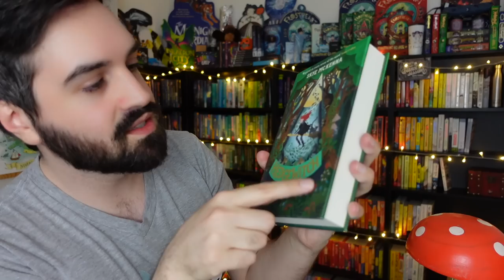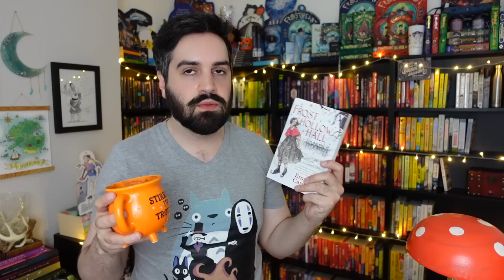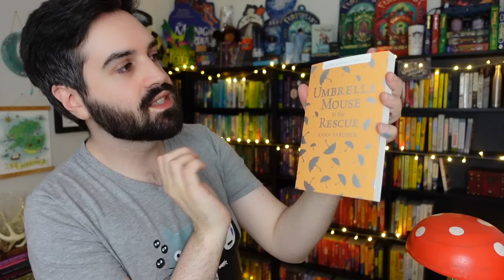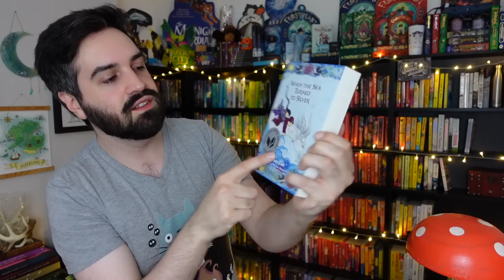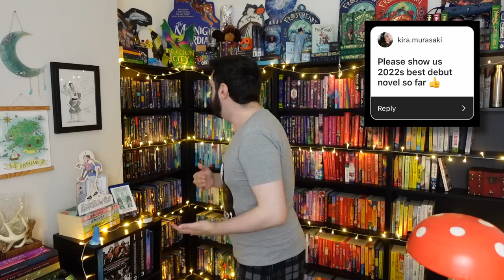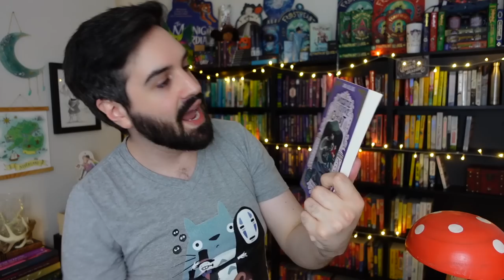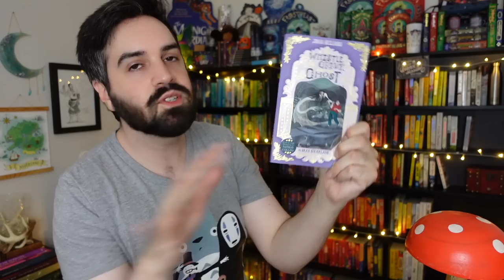A Rainbow Bookshelf Scavenger Hunt and This Gay STRUGGLED 🤡🌈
Question for rainbow bookshelf people - how do you find anything?!

gavinbooktube(@)gmail(.)com

✨ Patrons ✨
A huge thank you to ALL my Patrons and the following in the Nevermoorians and Frosthearters tiers (as of June 17, 2022):
Abigail B ✨ Agnes ✨ Alysia ✨ Amanda ✨ Amber ✨ Arya ✨ Áslaug ✨ Astrid ✨ Betty ✨ Brooke ✨ Bryn ✨ Caroline ✨ Cece ✨ Chelsea ✨ Claire ✨ Colleen ✨ Cora ✨ Courtney ✨ Crystal ✨ Dana ✨ Danielle ✨ Darcy ✨ Drea ✨ Eileen ✨ Elizabeth ✨ Emma W ✨ Erin A ✨ Fi ✨ FrankieReads ✨ Georgia ✨ Grace ✨ Hailee ✨ Harrie ✨ Hattie ✨ Heather ✨ Holly M ✨ Jade ✨ Jelke ✨ Jeni ✨ Jenni ✨ Jess ✨ JJ Flamezz ✨ Jordan ✨ Kalista ✨ Kari ✨ Kat A ✨ Kat L ✨ Kayla ✨ Kelli ✨ Kelly ✨ Kelsey ✨ Kirsty ✨ Larissa ✨ Lauren ✨ Leanne ✨ Lindsey ✨ Lisa ✨ Lizzie ✨ Louise ✨ Malene ✨ Marlene ✨ Marta ✨ Marvyn ✨ Megan L ✨ Meghan ✨ Mia ✨ Mickenzie ✨ Mindy ✨ Minouschka ✨ Moni ✨ Monica ✨ Natalia ✨ Nickie ✨ Nicky ✨ Nina A ✨ Nina K ✨ Novice Reviews ✨ Olivia ✨ Paige ✨ Pris ✨ Rachel D ✨ Rebecca ✨ Samantha ✨ Sarah Wa ✨ Sarah Wi ✨ Shebraska ✨ Sondra ✨ Stefana ✨ Steph ✨ Tammie ✨ Tori ✨ Tracey ✨ Victoria ✨